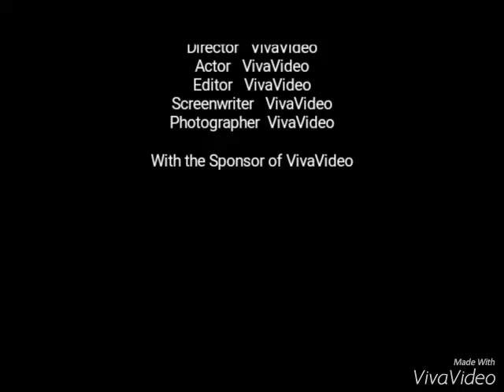Tribute john stamos and mary kate and Ashley Olson